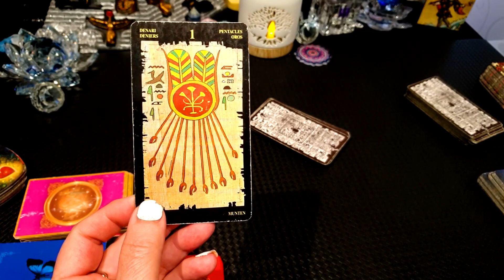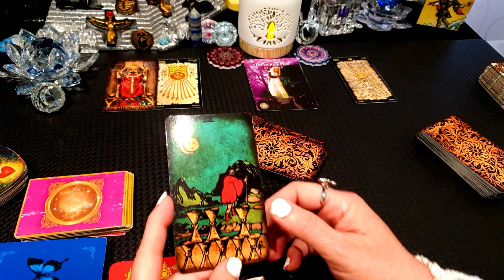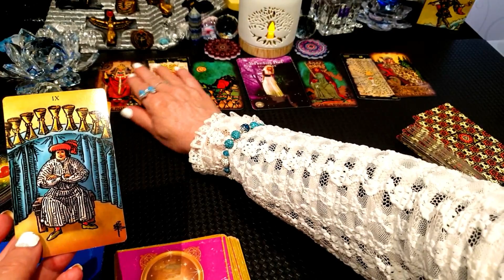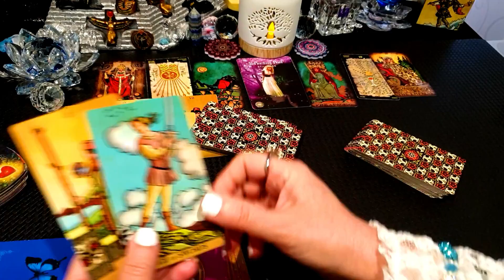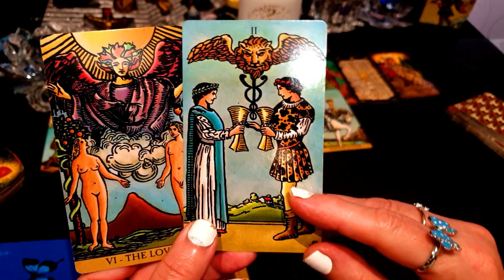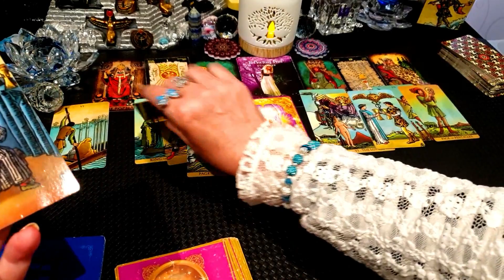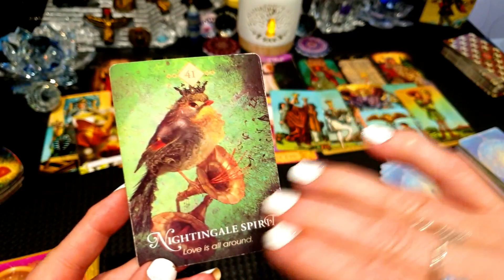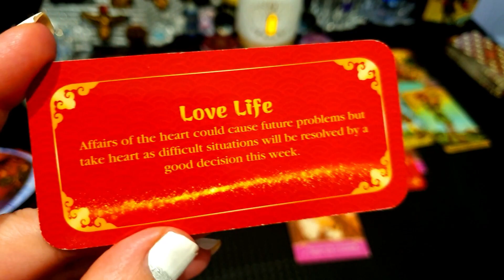TODAY’S MESSAGE FOR ALL! DECEMBER 1 2022🎈🔅MUST👀🔅💰BIG CELEBRATIONS!🔅A GREAT VICTORY!💖🔅A WISH GRANTED💞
I DO

"TODAY’S  Message" "
TODAY’S  Message NOVEMBER 30 2022

Sincerely

SAM